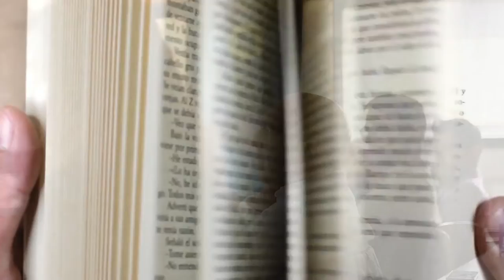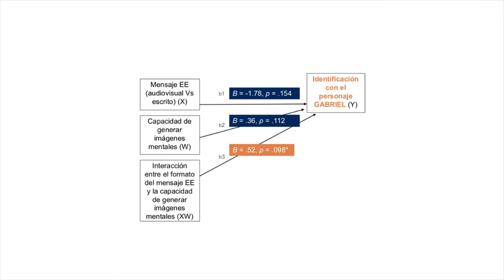Efectos de los formatos narrativos de edu-entretenimiento sobre las actitudes y conductas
Efectos de la modalidad del mensaje narrativo de edu-entretenimiento –escrito o audiovisual–, sobre las actitudes y la intención de conducta frente al VIH. El papel moderador de la necesidad de cognición y de la capacidad para generar imágenes mentales.
Trabajo desarrollado y presentado por Alicia Camelo Guarín (Universidad del Norte) en el Seminario Research in Progress del 29 de noviembre de 2019.